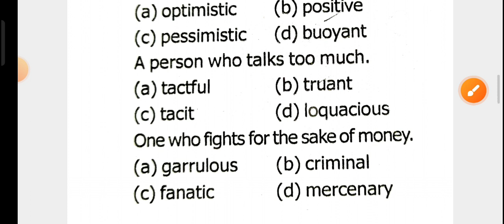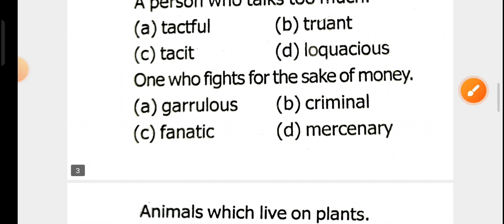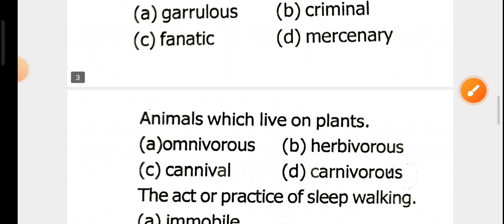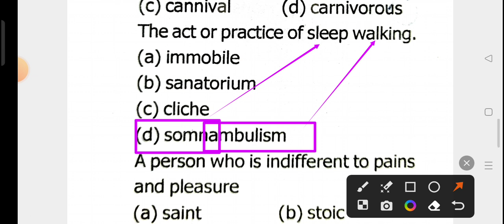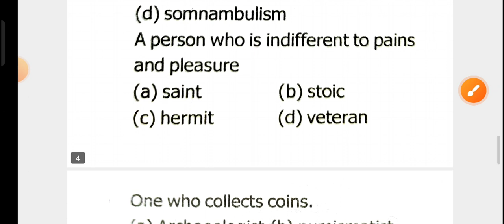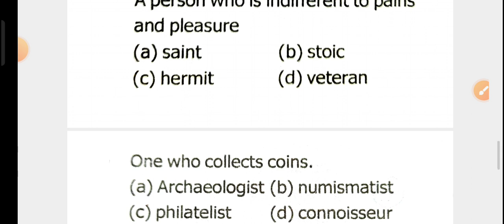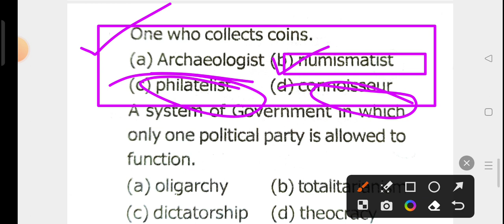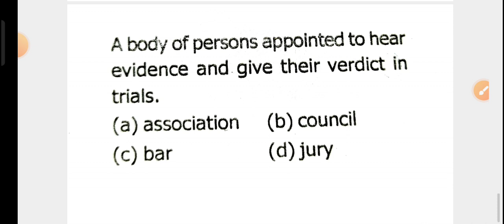One word substitution for Airforce Agniveer | Airforce Group XY | Airforce y group english | 02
Airforce group y english
airforce agniveer exam preparation